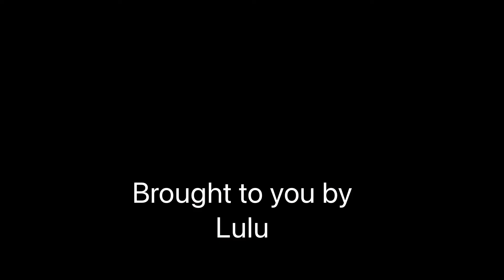Raindrops healing.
This video was created to promote healing, happiness, sleep and relaxation.